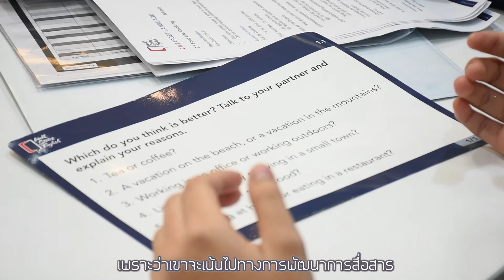ประสบการณ์ตรงจากน้องวิว นักเรียนวอลล์สตรีทอิงลิช สาขา Seacon Square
หรือโทร 1211 เพื่อรับรายละเอียดเกี่ยวกับคอร์สเรียนเพิ่มเติม และ โปรโมชั่นล่าสุดจากเรา